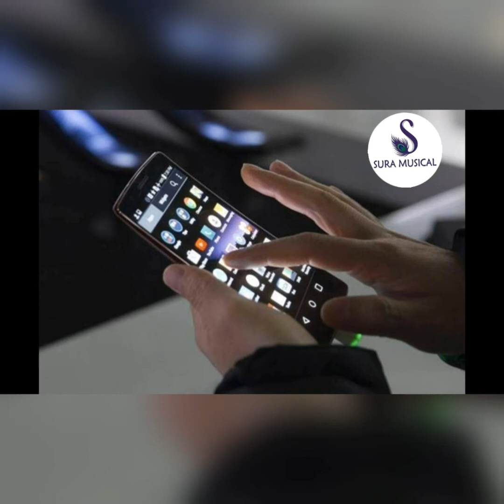போதை ஏற்றும் தொலைக்காட்சி | விழிப்புணர்வு தகவல் | VISALAKSHI HAMEED | SURA MUSICAL |சுரா மியூசிகல்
TITLE : BODHAI YETRUM THOLAIKAATCHI
   SCRIPT & VOICE : VISALAKSHI HAMEED
                     VIDEO : K.S.MANI OLI
                  PRODUCTION : SURA MUSICAL